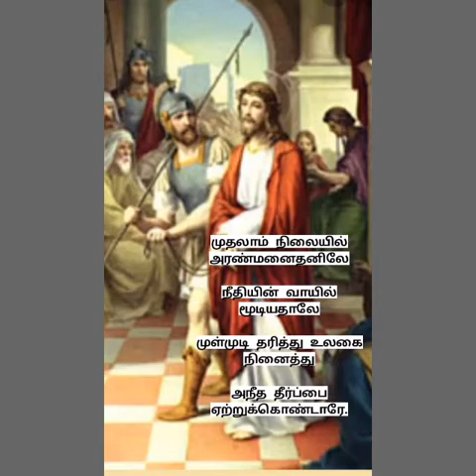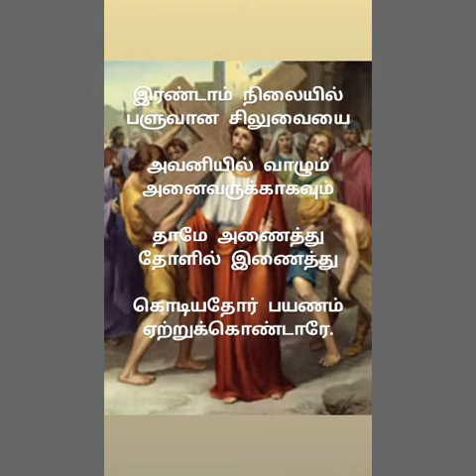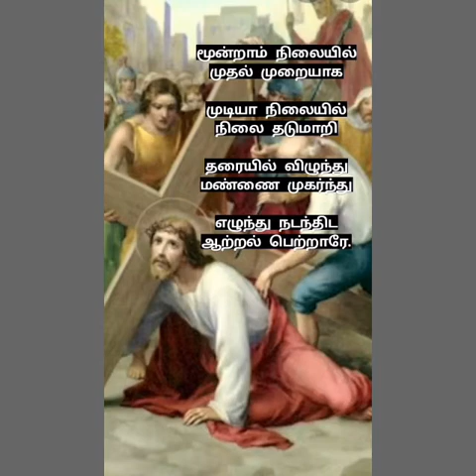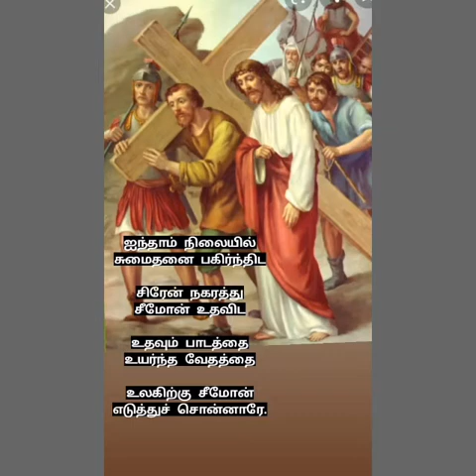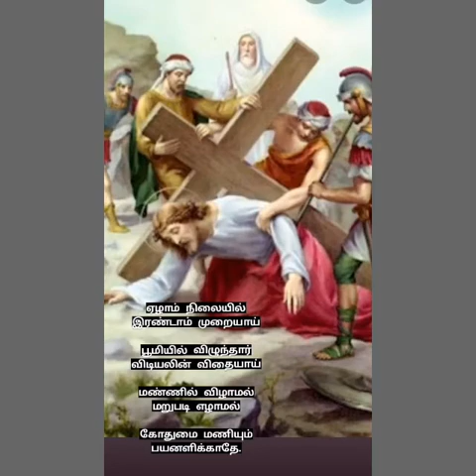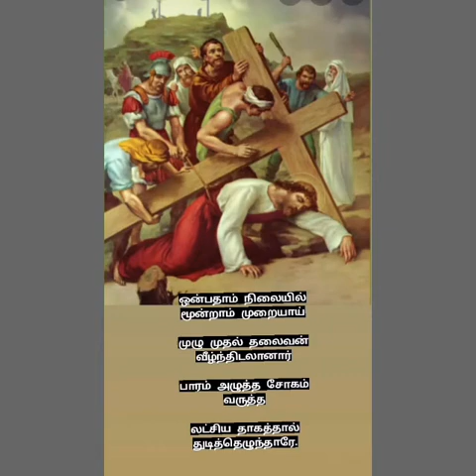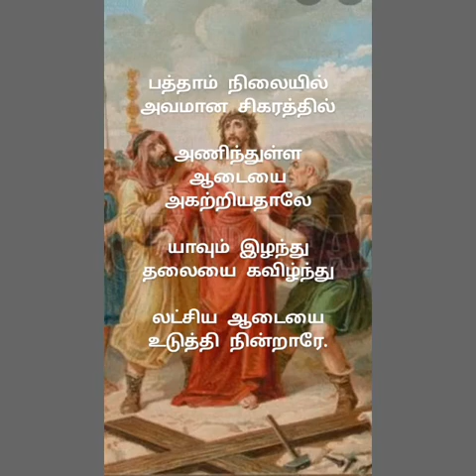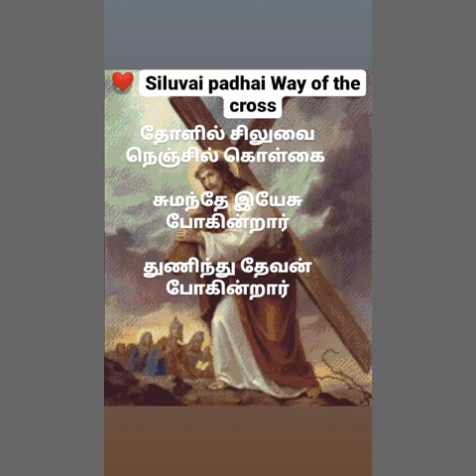Tholil siluvai song with lyrics /Way of the Cross /Siluvai padhai song lyrics/Vocal/Jesus/ Lent Song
Siluvai padhai
Lent song
Vocal song🎼
Praise the Lord
Jesus love♥️

Thozhil siluvai song lyrics in tamil and English 👇🏼

தோளில் சிலுவை நெஞ்சில் கொள்கை

சுமந்தே இயேசு போகின்றார்

துணிந்து தேவன் போகின்றார்

1 முதலாம் நிலையில் அரண்மனைதனிலே

நீதியின் வாயில் மூடியதாலே

முள்முடி தரித்து உலகை நினைத்து

அநீத தீர்ப்பை ஏற்றுக்கொண்டாரே.

2 இரண்டாம் நிலையில் பளுவான சிலுவையை

அவனியில் வாழும் அனைவருக்காகவும்

தாமே அணைத்து தோளில் இணைத்து

கொடியதோர் பயணம் ஏற்றுக்கொண்டாரே.

3 மூன்றாம் நிலையில் முதல் முறையாக

முடியா நிலையில் நிலை தடுமாறி

தரையில் விழுந்து மண்ணை முகர்ந்து

எழுந்து நடந்திட ஆற்றல் பெற்றாரே.

4 நான்காம் நிலையில் தளர்வுற்ற மகனை

தாய்மரி கண்டு தேற்றுகின்றாரே

உலகம் விடிந்திட தீமை அழிந்திட

வீரத்தாய் அவள் விடை கொடுத்தாளே.

5 ஐந்தாம் நிலையில் சுமைதனை பகிர்ந்திட

சிரேன் நகரத்து சீமோன் உதவிட

உதவும் பாடத்தை உயர்ந்த வேதத்தை

உலகிற்கு சீமோன் எடுத்துச் சொன்னாரே.

6 ஆறாம் நிலையில் ஆண்டவர் முகத்தை

துடைத்திட விரோணிக்காள் துணிந்து விட்டாரே

பூமியில் பெண்கள் துணிச்சலின் தூண்கள்

என்பதை விரோணிக்காள் உணர்த்தி விட்டாரே.

7 ஏழாம் நிலையில் இரண்டாம் முறையாய்

பூமியில் விழுந்தார் விடியலின் விதையாய்

மண்ணில் விழாமல் மறுபடி எழாமல்

கோதுமை மணியும் பயனளிக்காதே.

8 எட்டாம் நிலையில் எருசலேம் வீதியில்

ஆறுதல் அளித்தனர் கருணையின் மகளிர்

அழுவதை நிறுத்தி அநீதியை எதிர்த்து

குரல் கொடுப்பதுவே ஆறுதல் ஆகும்.

9 ஒன்பதாம் நிலையில் மூன்றாம் முறையாய்

முழு முதல் தலைவன் வீழ்ந்திடலானார்

பாரம் அழுத்த சோகம் வருத்த

லட்சிய தாகத்தால் துடித்தெழுந்தாரே.

10 பத்தாம் நிலையில் அவமான சிகரத்தில்

அணிந்துள்ள ஆடையை அகற்றியதாலே

யாவும் இழந்து தலையை கவிழ்ந்து

லட்சிய ஆடையை உடுத்தி நின்றாரே.

11 பதினொன்றாம் நிலையில் மாசற்ற இயேசுவை

சிலுவையில் அறைந்தனர் தீமையின் ஏவலர்

பாவம் ஒருபுறம் பழியோ மறுபுறம்

இதுதான் உலகின் நடைமுறை பாடம்.

12 பனிரெண்டாம் நிலையில் கள்வரின் நடுவில்

கொடூரமாய் இயேசு உயிர் துறந்தாரே

போராளி இறப்பில் போராட்டம் வலுப்பெறும்

இதுதான் விடியலின் வைகறை கோலம்.

13 பதிமூன்றாம் நிலையில் மரியாவின் மடியில்

மரித்த மகனுக்கு தாலாட்டுப் பாட்டு

தாயின் மடிதான் என்றென்றும் தஞ்சம்

தரணிக்கு முழுவதும் இதுதான் வேதம்.

14 பதினான்காம் நிலையில் கல்லறை தனிலே

இயேசுவின் உடலை அடக்கம் செய்தாரே

கருவறை தொடங்கி கல்லறை வரைக்கும்

தொடர்ந்திடும் பயணம் உன்கதை கூறும்.

Thozhil Siluvai Nenjil Kolgai Lyrics in English

tholil siluvai nenjil kolkai

sumanthae Yesu pokintar

thunninthu thaevan pokintar

1 muthalaam nilaiyil arannmanaithanilae

neethiyin vaayil mootiyathaalae

mulmuti thariththu ulakai ninaiththu

aneetha theerppai aettukkonndaarae.

2 iranndaam nilaiyil paluvaana siluvaiyai

avaniyil vaalum anaivarukkaakavum

thaamae annaiththu tholil innaiththu

kotiyathor payanam aettukkonndaarae.

3 moontam nilaiyil muthal muraiyaaka

mutiyaa nilaiyil nilai thadumaari

tharaiyil vilunthu mannnnai mukarnthu

elunthu nadanthida aattal pettaாrae.

4 naankaam nilaiyil thalarvutta makanai

thaaymari kanndu thaettukintarae

ulakam vitinthida theemai alinthida

veeraththaay aval vitai koduththaalae.

5 ainthaam nilaiyil sumaithanai pakirnthida

siraen nakaraththu seemon uthavida

uthavum paadaththaiமூடியதாலே
 vaethaththai

ulakirku seemon eduththuch sonnaarae.

6 aaraam nilaiyil aanndavar mukaththai

thutaiththida vironnikkaal thunninthu vittarae

poomiyil pennkal thunnichchalin thoonnkal

enpathai vironnikkaal unarththi vittarae.

7 aelaam nilaiyil iranndaam muraiyaay

poomiyil vilunthaar vitiyalin vithaiyaay

mannnnil vilaamal marupati elaamal

kothumai manniyum payanalikkaathae.

8 ettam nilaiyil erusalaem veethiyil

aaruthal aliththanar karunnaiyin makalir

aluvathai niruththi aneethiyai ethirththu

kural koduppathuvae aaruthal aakum.

9 onpathaam nilaiyil moontam muraiyaay

mulu muthal thalaivan veelnthidalaanaar

paaram aluththa sokam varuththa

latchiya thaakaththaal thutiththelunthaarae.

10 paththaam nilaiyil avamaana sikaraththil

anninthulla aataiyai akattiyathaalae

yaavum ilanthu thalaiyai kavilnthu

latchiya aataiyai uduththi nintarae.

11 pathinontam nilaiyil maasatta Yesuvai

siluvaiyil arainthanar theemaiyin aevalar

paavam orupuram paliyo marupuram

ithuthaan ulakin nataimurai paadam.

12 panirenndaam nilaiyil kalvarin naduvil

kotooramaay Yesu uyir thuranthaarae

poraali irappil poraattam valupperum

ithuthaan vitiyalin vaikarai kolam.

13 pathimoontam nilaiyil mariyaavin matiyil

mariththa makanukku thaalaattup paattu

thaayin matithaan ententum thanjam

tharannikku muluvathum ithuthaan vaetham.

14 pathinaankaam nilaiyil kallarai thanilae

Yesuvin udalai adakkam seythaarae

karuvarai thodangi kallarai varaikkum

thodarnthidum payanam unkathai koorum.